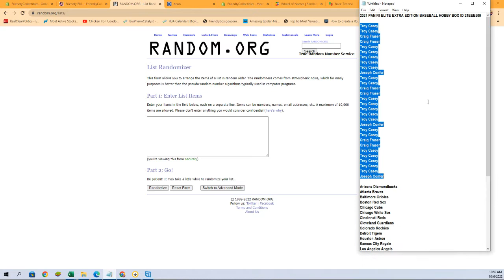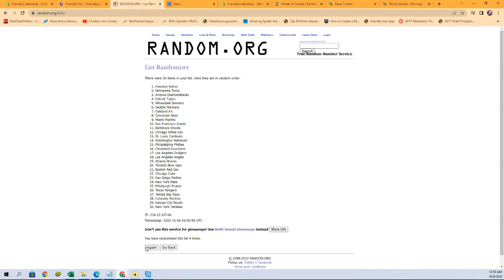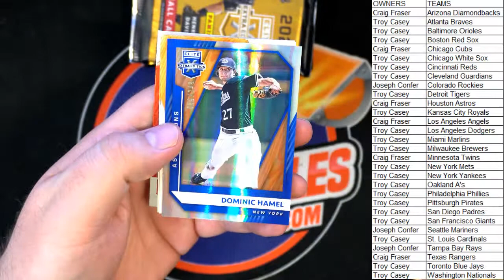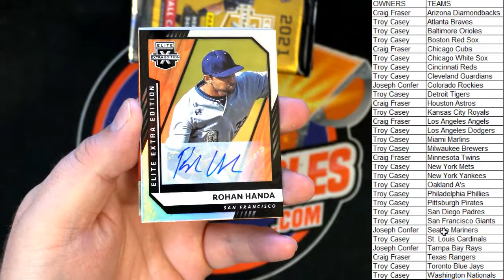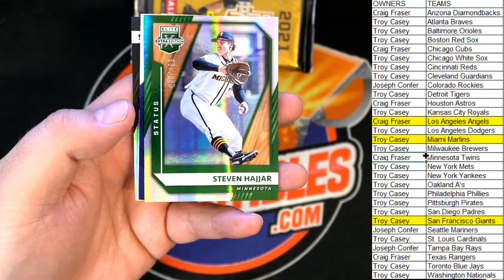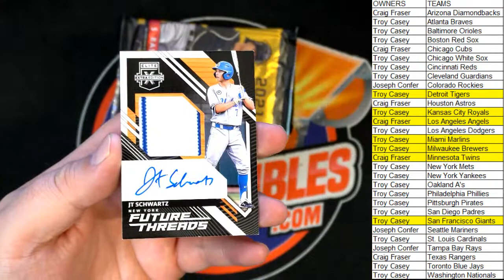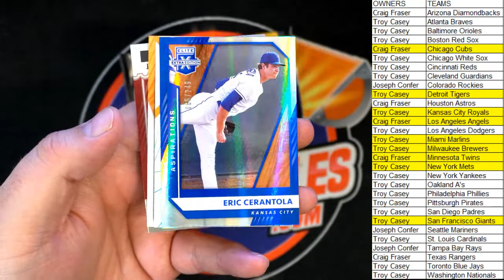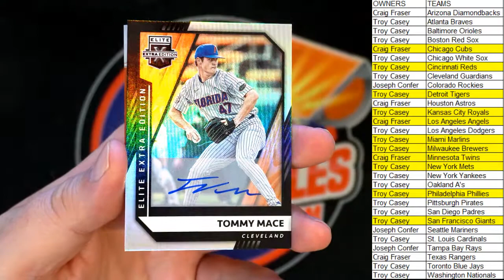2021 PANINI ELITE EXTRA EDITION BASEBALL HOBBY BOX ID 21EEE500